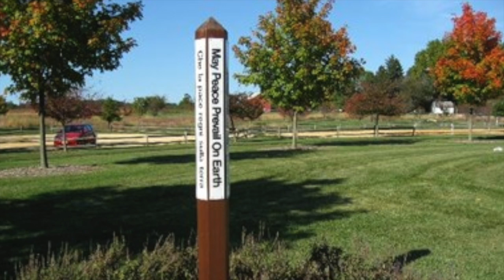From the Mayor's Desk - January 2016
Mayor Barbara McMorrow and Special Guest from Friends of Monmouth County Parks System Executive Director Maria Wojciechowski.